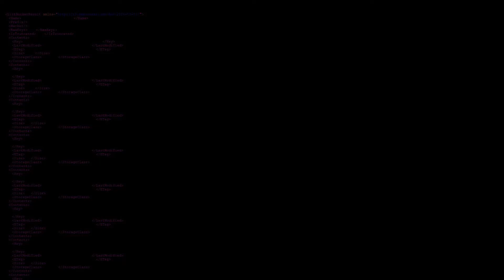первое видео на моём канале по cyberpunk 2077 (украл какой то чип из отеля)